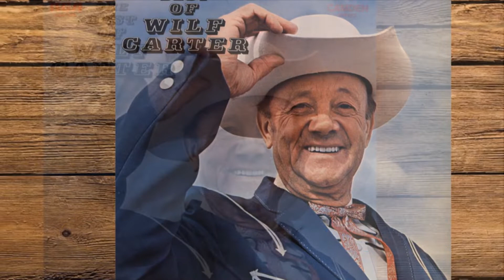WILF CARTER - "Blue Canadian Rockies"